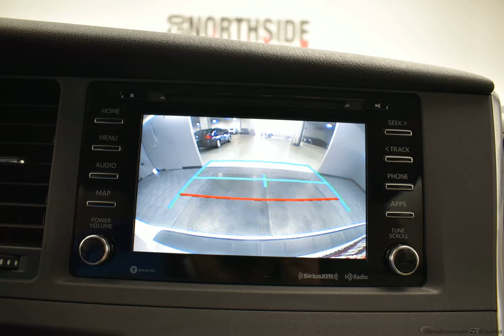2019 Super White Toyota Sienna Mini-van, Passenger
Used 2019 Super White Toyota Sienna Mini-van, Passenger LE Auto Access Seat Ash